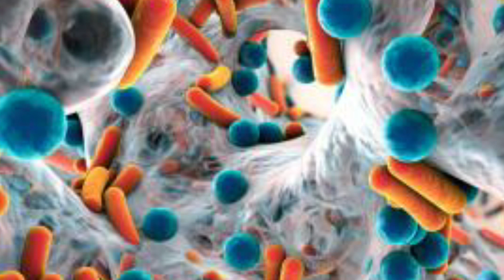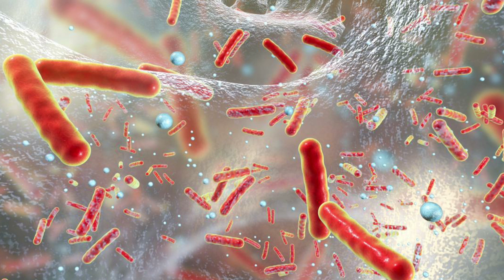New method can disarm antibiotic resistance in ⬇️ bacteria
Thumbnail
An antibiotic resistant bacterium (Klebsiella pneumoniae) is treated with an antibiotic and a DsbA inhibitor, c